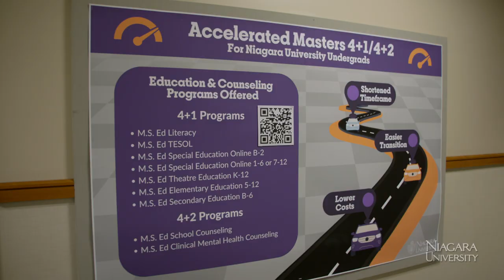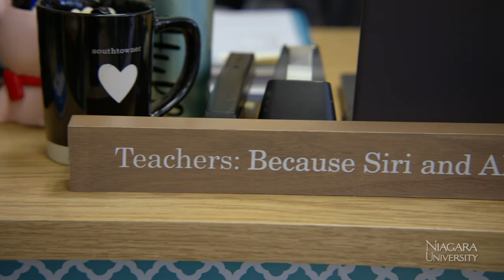Meet the Dean of the College of Education | Niagara University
Meet Dr. Chandra Foote, Dean of the College of Education! 📚

From forming relationships with your peers and students, learning to manage a classroom, and discovering how to teach effectively, Niagara prepares tomorrow's best teachers. 🦅